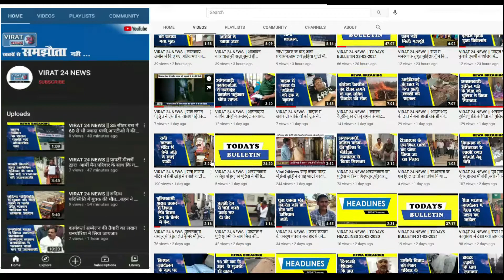रीवा में बन रही विंध्य की सबसे महंगी और घटिया सड़क नेता रिश्तेदार अधिकारी भर रहे तिजोरी....